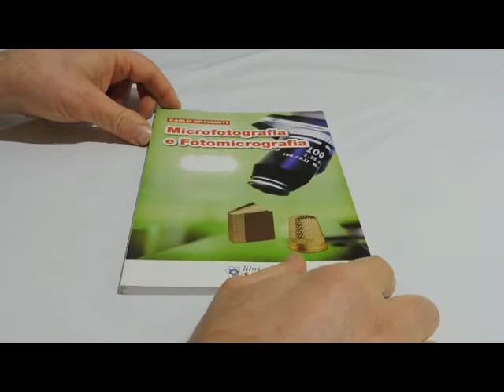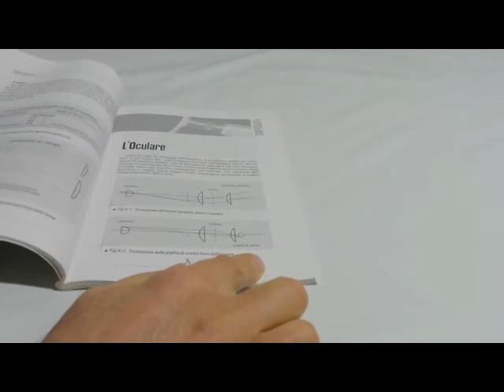Microfotografia e Fotomicrografia. Le tecniche di microscopia e il microscopio spiegato a tutti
Ecco un ricco libro dedicato alla microfotografia e fotomicrografia. Le tecniche della microscopia in un libro ricco d'immagini e di storia.